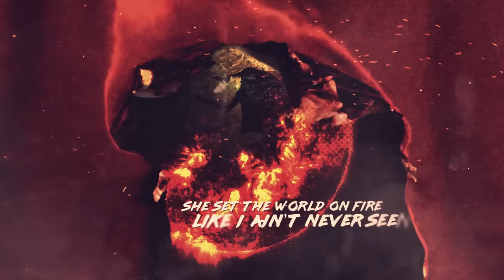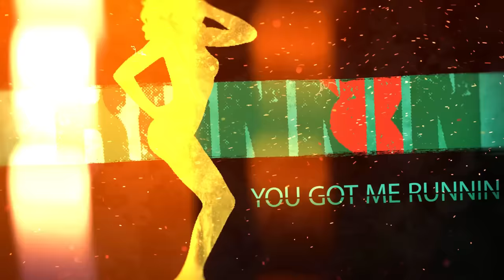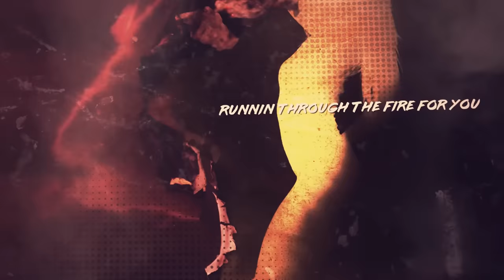Black Stone Cherry - Burnin' (Official Lyric Video)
Official Lyric video for Burnin' from Black Stone Cherry's album Family Tree.

FOLLOW BLACKSTONECHERRY!